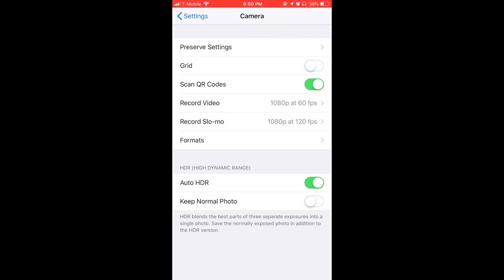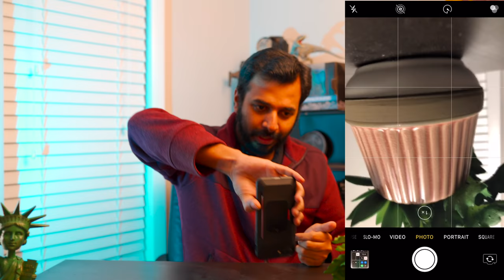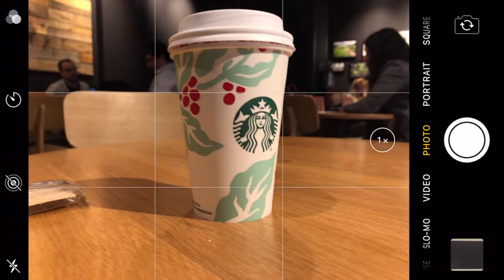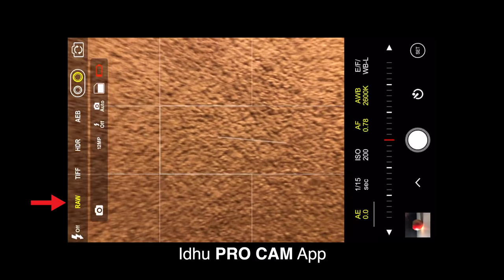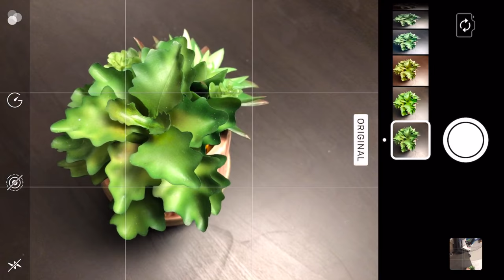10 Tips Mobile Photography | தமிழில் | Learn photography in Tamil